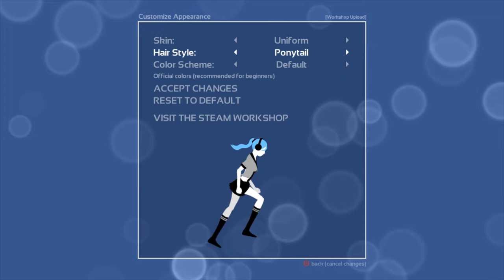Melody's Escape[Medium Mode] R.o.S.E Blue By Dreamcatcher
R.o.S.E Blue is a collaboration song so go check it out! One of the reasons I love Dreamcatcher is their anime sounding music and collaboration with video game companies. I didn't realize I recorded it twice but hey you get to see me fail twice XD